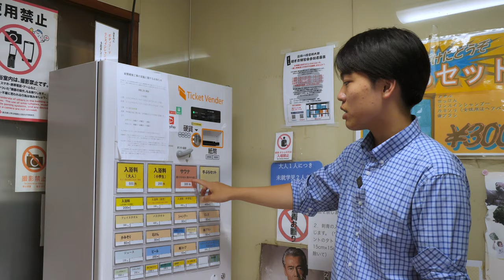What to Expect at a Japanese Hot Bath (Sento)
Tatsumi-yu is a traditional local community sento (hot bath) in Kiyosumi-Shirakawa, East Tokyo built in 1963

It's low-key style, good social scene and massive library of manga is regularly enjoyed by people from all over Tokyo as well as the local community.

The baths are open from 2pm to 12am every day except Monday, unless Monday is national holiday. The cost is ¥500 for the baths and an extra¥300 for towels hire and use of the sauna.

Nearest rail station is Kiyosumi-shirakawa, Oedo and Hanzomon (Metro) Lines, 4 minutes walk away.

The sento is foreigner-friendly, and any non-Japanese gang tattoos are acceptable. If you have any questions please leave them in the comment section below.

This is the first of two videos introducing the sento experience to Westerners.